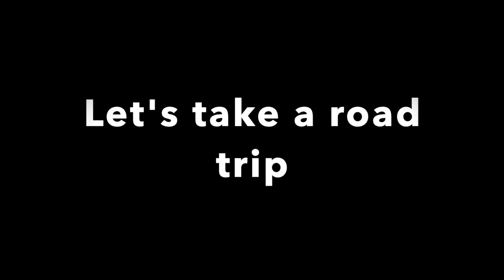Catfish Road Trip To Santee Cooper Reservoir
Road trip to the famous Santee Cooper reservoir.